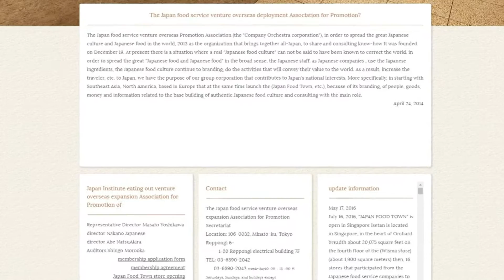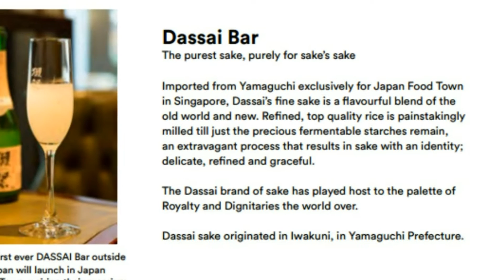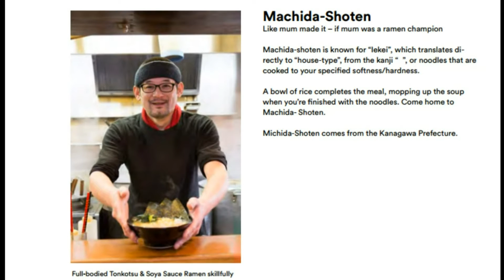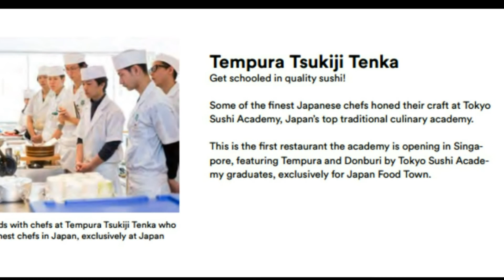New Massive 628-pax Japan Food Town - 16 eateries opening at Wisma Atria's Isetan on July 16, 2016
In July, a new cluster of 16 Japanese restaurants will open on the fourth floor of the Isetan department store in Wisma Atria, many of them the first overseas branches of popular eateries in Japan. Called Japan Food Town, its tenants include Sushi Takewaka, which is opening its first outpost beyond the 28-year-old shop in Tokyo's famous Tsukiji market. The Singapore outlet will serve sushi made using more than 20 types of fish, including hon-maguro and sea bream. Another highlight is udon restaurant Sato Yosuke, which has a 150-year-old tradition of serving handmade Inaniwa udon, a thinner version of the noodles. There is also Nabe Seizan, an offshoot of two-Michelin-starred kaiseki restaurant Seizan, which is in Mita, Tokyo. It serves Japanese hotpots featuring a dashi stock. Diners can also tuck into fried chicken from Rang Mang Shokudo, a Tokyo chain known for its buttermilk-marinated chicken; or sip sake from Dassai, a prestigious sake brand from Yamaguchi Prefecture, which will open its first overseas bar here.

The restaurants have been selected out of more than 100 shortlisted ones in a Japan-wide search last year. So far, all but one of the 16 eateries have been confirmed. Japan Food Town aims to showcase the best of Japanese food culture. The $8.5 million project is a collaboration between the Japan Association of Overseas Promotion for Food & Restaurants and the Cool Japan Fund. The fund, which is backed by the Japanese government, supports projects that promote Japanese goods and culture overseas.
More than half of the set-up cost of Japan Food Town were borne by the Cool Japan Fund, says Mr Nobuyuki Ota, 62, its chief executive. The restaurants were chosen for their heritage, service, quality of food and speciality dishes, he adds.

1. ANZU
This eatery uses fresh produce from Kyushu and serves signature dishes such as deep-fried black pork.
2. BONTA BONTA
This shop, which is from Tokyo, sells onigiri (Japanese rice balls) which are made with Kinmemai rice, a low-calorie brown rice.
3. DASSAI BAR
Sip on sake such as Dassai 23, which has peach and melon notes, and sake-based cocktails such as the Sakura Sling, which commemorates the 50th year of diplomatic relations between Singapore and Japan this year. It will also be served in the Long Bar at the Raffles hotel.
4. HOKKAIDO IZAKAYA
This off-shoot of a restaurant in Tanjong Pagar offers Hokkaido delicacies using produce from towns such as Yakumo and Akkeshi.
5. MACHIDA SHOTEN
Slurp up its signature ramen, cooked to diners' preferences in a tonkotsu shoyu broth, and served with a bowl of rice.
6. NABE SEIZAN
This eatery, which specialises in nabe or Japanese hotpot, is an offshoot of two-Michelin-starred kaiseki restaurant Seizan in Tokyo.
7. RANG MANG SHOKUDO
The Japanese-style fried chicken chain from Tokyo serves double- fried chicken that has been marinated in buttermilk for six hours.
8. SABAR
Savour saba or mackerel from Aomori Prefecture here.
9. SHABU SHABU TAJIMAYA
Started in 1997, this eatery serves hotpot dishes such as shabu shabu and sukiyaki.
10. SATO YOSUKE
The shop specialises in Inaniwa udon which is known for its smooth texture. The thin and chewy noodles are handmade in Akita Prefecture.
11. SUSHI TAKEWAKA
The 28-year-old sushi shop from Tokyo's Tsukiji market serves 30 to 40 types of sushi using more than 20 types of fish. It also serves deep-fried items such as sea urchin tempura.
12. TEMPURA TSUKIJI TENKA
This restaurant, which serves tempura and donburi, is run by the Tokyo Sushi Academy, a sushi school in Chinatown Point.
13. OSAKA KITCHEN
Get transported to Osaka with dishes such as teppanyaki-style wagyu beef and okonomiyaki (savoury cabbage pancakes).
14. YAKINIKU HEIJYOEN
The restaurant is known for yakiniku using quality beef such as Matsusaka beef from Japan.
15. YOMODA SOBA
The noodle joint, which attracts long queues at its Tokyo store, serves soba bowls topped with vegetable tempura.

A new cluster of Japanese restaurants in Wisma Atria will feature new names from Japan. Massive 628-pax Japan Food Town opening at Wisma Atria level 4 in July 2016. Real deal Japanese food. 16 eateries in Isetan Orchard’s new Japan Food Town. Japan Food Town Will Bring Some Of Japan's Best Eateries To Singapore. Japan Food Town to open at Wisma Atria on 16 July 2016. Here’s what to look forward to.